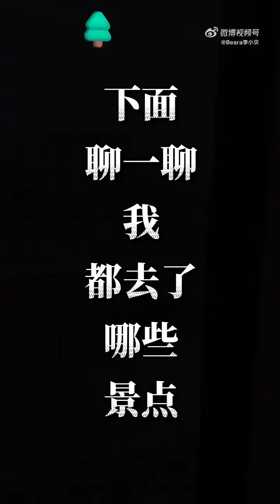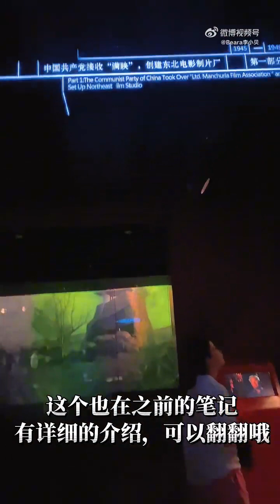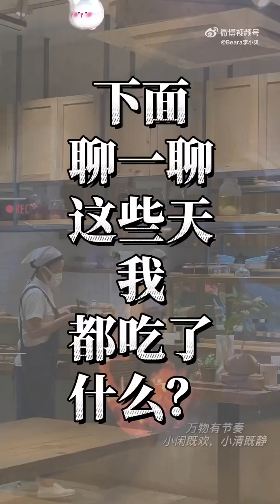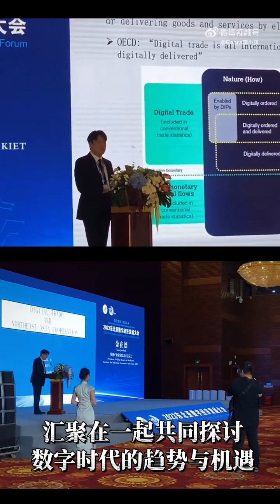长春旅行合集，这里有你想要的吃喝玩乐攻略戳我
微博：Beara李小貝